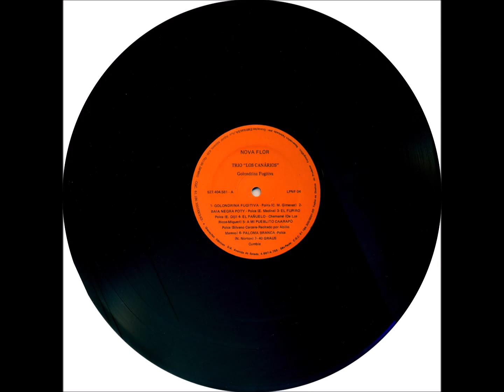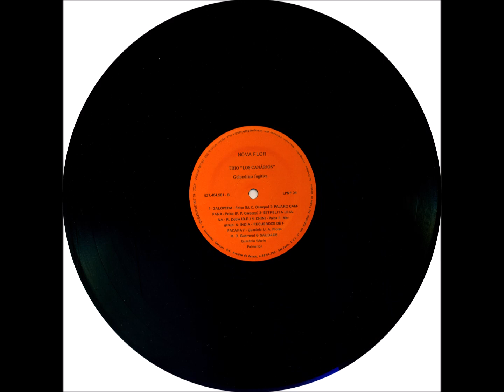Guarânia - B5 - Índia - Recuerdos de Ipacaray - J. A. Flores e M. O. Guerrero - Los Canários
Los Canáryos - Golondrina Fugitiva LP - 1985 - Conjunto Vocal Masculino - Latina